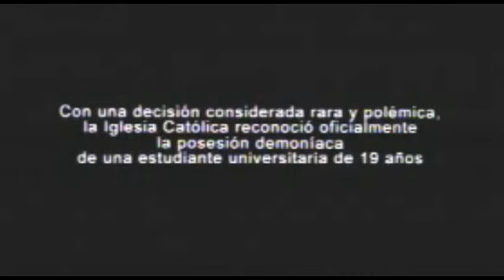El Exorcismo de Emily Rose (Trailer español)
Año: 2005
Actores: Jennifer Carpenter, Laura Linney, Tom Wilkinson, Colm Feore, Campbell Scott, Shohreh Aghdashloo
Sinopsis:
La Iglesia Católica tomó una decisión poco común al reconocer oficialmente la posesión demoníaca de una joven estudiante americana de 19 años. Emily Rose deja la seguridad de su hogar en un medio rural para ir a la universidad. Una noche, sola en su dormitorio, sufre la primera alucinación aterradora y pierde el conocimiento. Como estas experiencias son cada vez más frecuentes e intensas, Emily, católica devota, decide recurrir a un sacerdote y someterse a un exorcismo que le cuesta la vida. El padre Moore es entonces acusado de homicidio por negligencia. Erin Bruner, una brillante abogada acepta de mala gana hacerse cargo de su defensa. A medida que el juicio avanza, el cinismo y el ateísmo de Erin se tambalean debido a la fe inquebrantable del Padre Moore y a los hechos, espeluznantes e inexplicables, que rodean el caso.